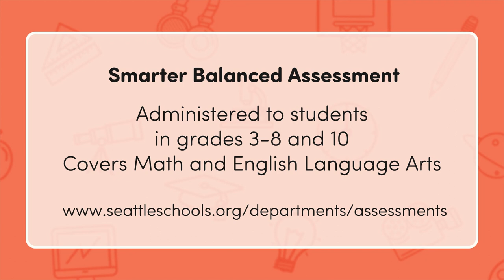First Bell - April 2023